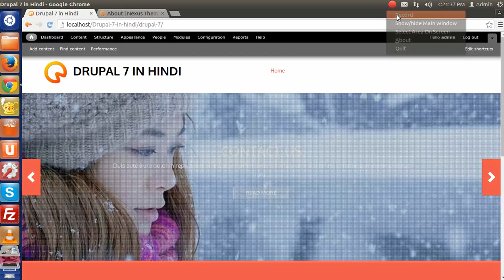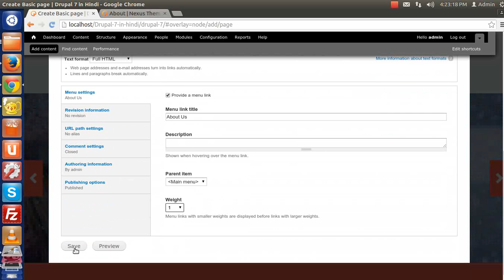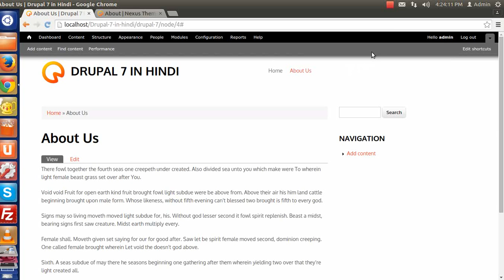How to Create basic Page in Drupal 7 Development in Hindi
This is video series on Step by Step Tutorial on Drupal 7 Development in Hindi. And this video covers " How to Create basic Page in Drupal 7 Development in Hindi  " in Drupal 7 Development in Hindi.

In this episode you will learn:
- How to create a new page
- How to use manage fields and display fields
- How to add content a page